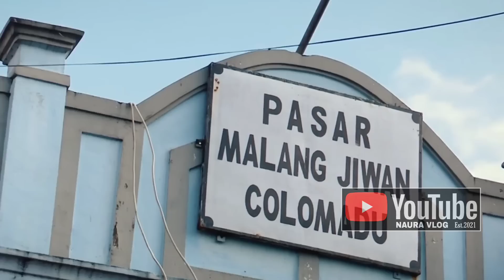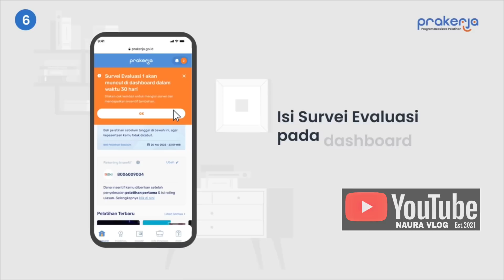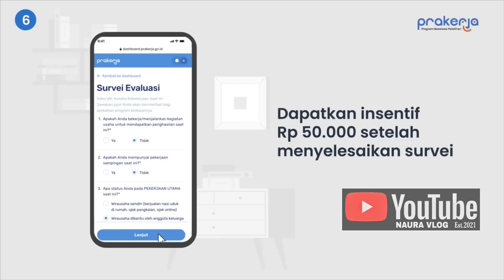MANTAB😍 AHIRNYA CAIR JUGA BPNT MEI JUNI DI KKS 400.000 DAN 2 BANSOS TUNAI CAIR SERENTAK !!!